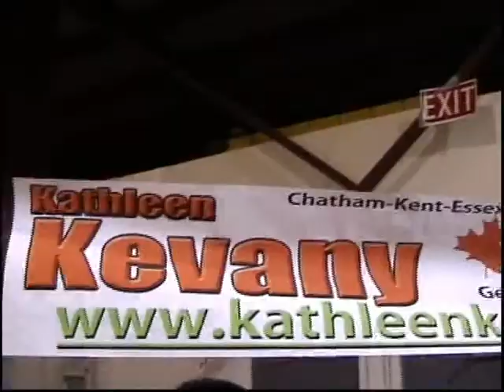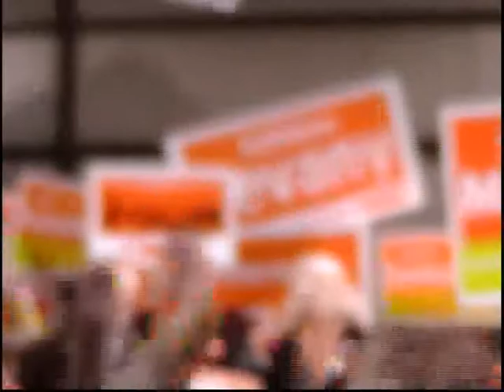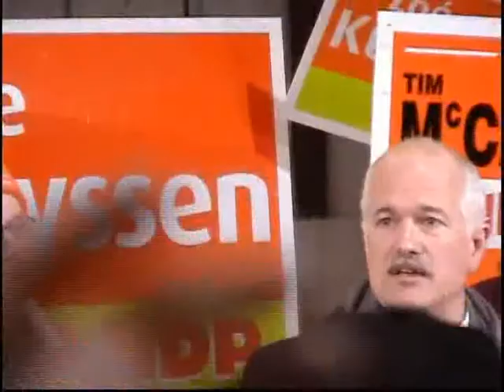Jack Layton in London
During the 2006 Federal Election in Canada, NDP leader Jack Layton embarked on a cross-country pre-election tour to rally supporters, bringing him to a hangar at the London International Airport late at night on January 21, 2006. This video was taken by an assistant and edited myself, as I was doing photojournalism at the event beside the stage.